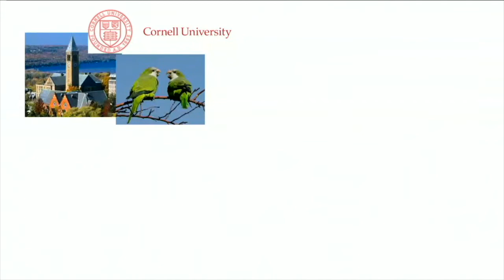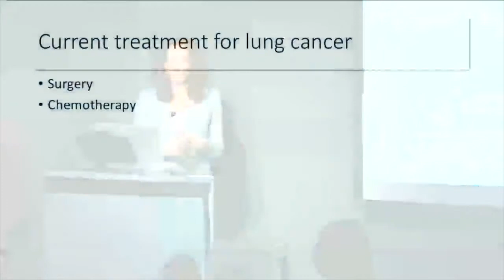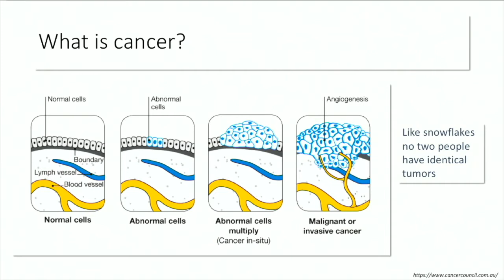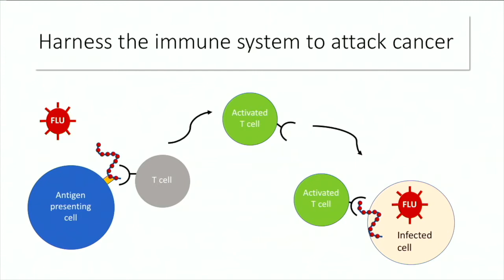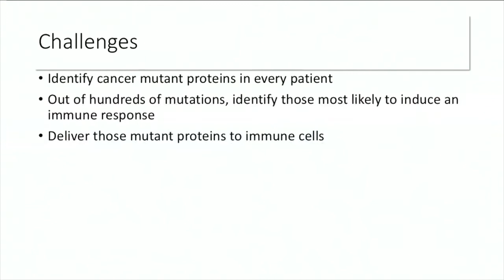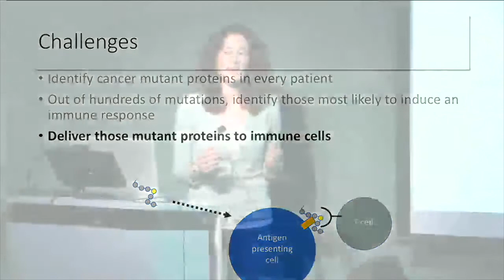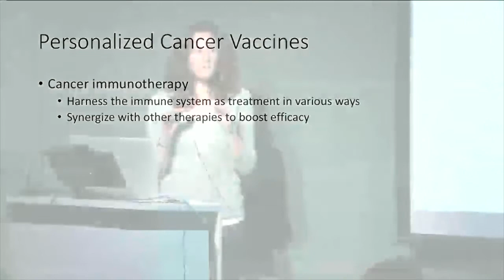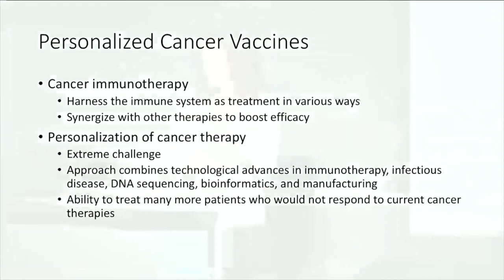Making Personalized Cancer Vaccines (Amy Rappaport at Designers + Geeks)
Health x Design, part 2 of 3